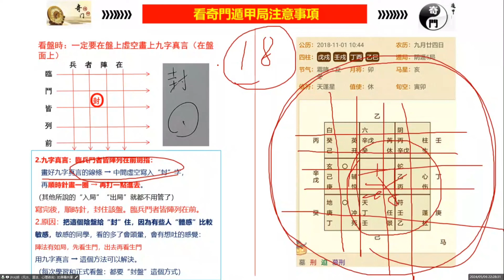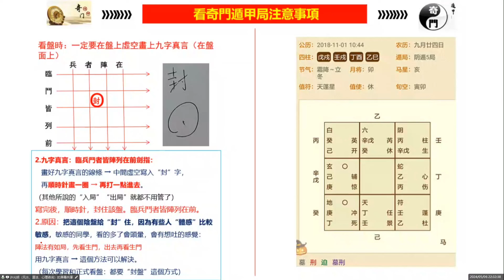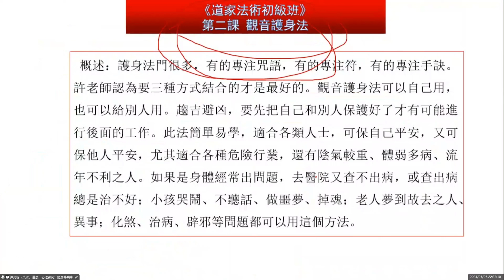學陰盤奇門遁甲前，為什麼先要學法術_許光明老師親自解說 | 陰盤奇門與道家法術的關連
古往今來，成功的人士，都懂奇門遁甲；或者有懂奇門遁甲的人來輔助你。如：漢代的張良、三國的諸葛亮、明朝的劉伯溫等等。
奇門遁甲可以在現代生活工作中指導你的財運、婚姻、出行、商務談判、健康等。尤其以陰盤奇門遁甲為最好的學問，因為它容易讓普通人掌握，並可以進行改變運氣、改善工作家庭的操作。奇門遁甲在所有術數中是一門高層次的預測術、決策學和運籌學，是古代天文學者的必修課。被稱為帝王之術、方術之王，不僅因為它可以未卜先知，未雨綢繆，更重要的是因為它能把天地自然力量為我所用，選擇時空趨吉避凶，斡旋造化，是一門奪天地造化，取日月輝光的學問和技術,“非他術可比”.
      許光明老師教授的陰盤奇門遁甲預測實戰案例講解，可以說超過90%市面上見到的教學水準
1、陰盤奇門財運預測法：（八神、九星、八門、十天干、八宮的知識講解）可以知道這個人的性格、能力、事業、財富等等的情況
2、利用陰盤奇門進行催財的方法：（空亡、入墓、門迫、擊刑知識的講解）

3、陰盤奇門催財法的特殊做法：（奇門拆、補、移基礎技巧的講解）在奇門遁甲局裏面進行“行為風水”的催財法 , 在奇門遁甲局裏面進行“法術符咒”的催財法

4、陰盤奇門婚姻、戀愛是否成功的預測方法（伏吟局、奇門反吟局的講解與應用）

5、陰盤奇門婚姻和合的方法（對奇門進行深挖、漂移時的講解與應用）

 6、陰盤奇門婚姻和合法的特殊做法（奇門法術的應用基礎講解）奇門遁甲婚姻補救與促成方法: 風水佈局法、符咒解救法

7、陰盤奇門身體健康預測法

身體的預測, 風水佈局的調理

8、陰盤奇門陽宅風水預測法

風水的預測,  風水佈局的調理

Note: 老師解盤時會牽涉觀念: 轉宮, 翻宮及借運等等..